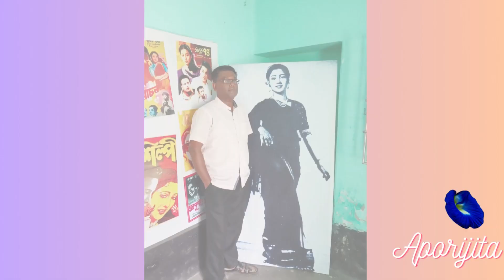Social Organizational Image Profile